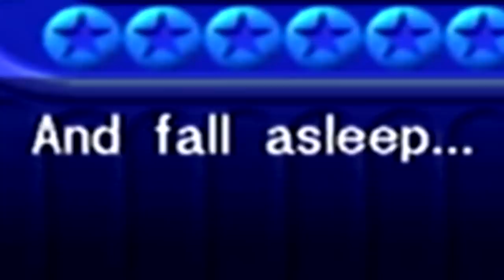Shovelwarewolf VS Sonic Shuffle (S5E4)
With The Shovelwarewolf ahead 2 to 1, Death hopes a game of Sonic Shuffle will help even the score!

✪ GET RANDOM ENCOUNTERS GEAR! ✪
RE-EXCLUSIVE: